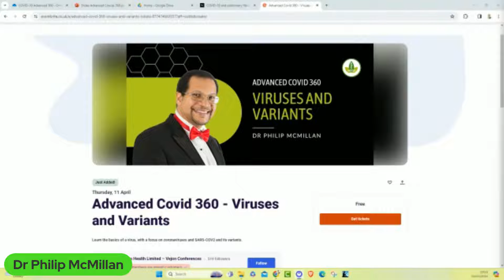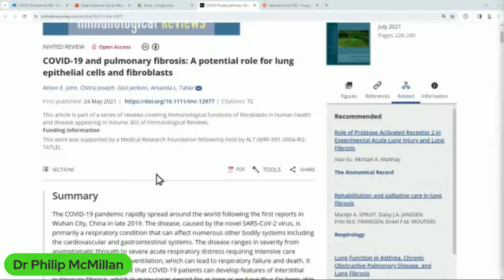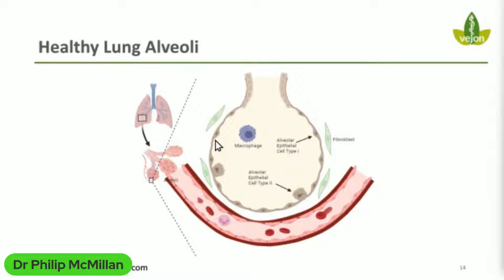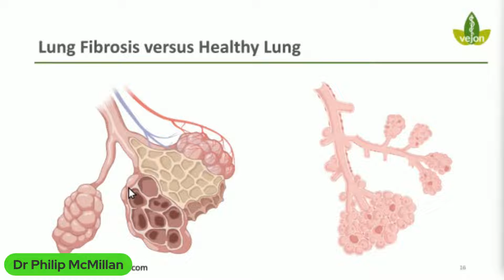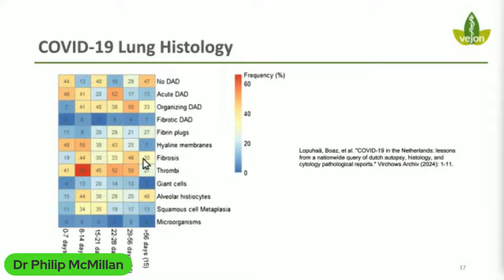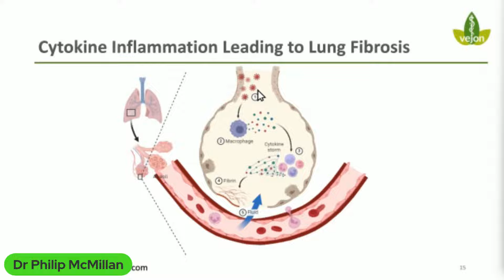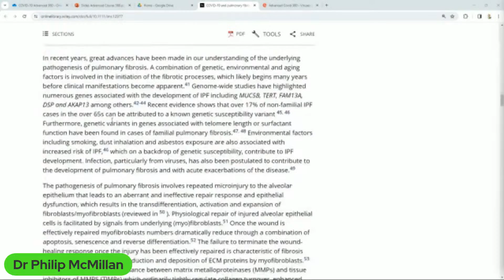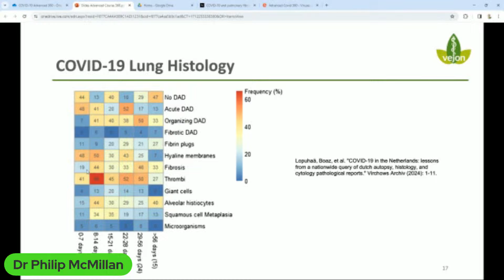New Covid Lung Disease Presentation?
Trying to predict unanticipated trends in the pandemic can be challenging but there is an opportunity when scientific enquiry is applied.

This may be the way COVID now presents as lung disease - Pulmonary Fibrosis.

Limited Time!

John, Alison E., et al. "COVID‐19 and pulmonary fibrosis: A potential role for lung epithelial cells and fibroblasts." Immunological reviews 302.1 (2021): 228-240.

Timecodes
0:00 Intro
0:28 Insights on the ongoing pandemic, emphasizing the importance of understanding autoimmunity in COVID-19.
3:28 Exploration of potential lung disease related to Covid-19 and the need for further research
6:48 Mechanism of severe lung damage in Covid-19 explained through cellular interactions.
10:37 Identification of potential lung fibrosis in severe COVID-19 cases and its progression over time.
13:41 Understanding the mechanism of pulmonary fibrosis in relation to autoimmune response.